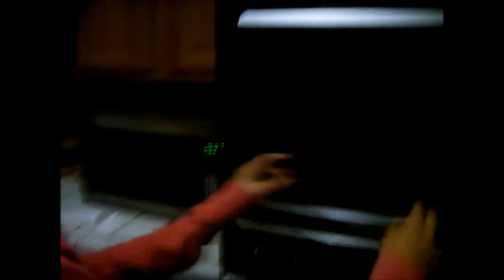QUESADILLAS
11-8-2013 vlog